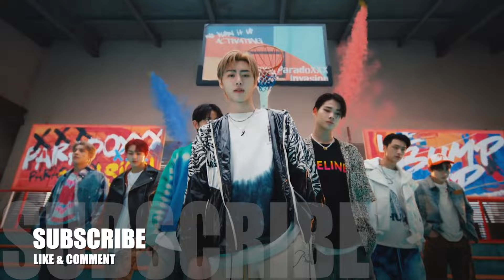[TOP 30] MOST STREAMED SONGS BY KPOP ARTISTS ON SPOTIFY IN THE LAST 24 HOURS | 21 APR 2024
Data info from, 2024 April 21th